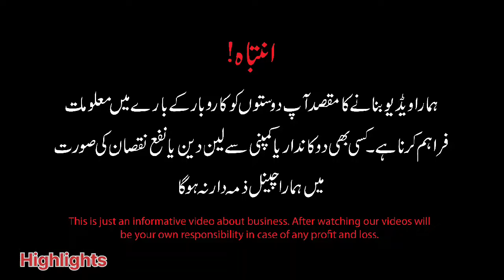2 piece bed sheet 300 rupees only | Cheapest price bed sheet wholesale market | Bed Sheet Business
Faisalabad is the leading Manufacturer, Exporter & Supplier of Bed sheets. If you are looking for a export quality bed sheet you must watch this video. You can get bed sheet at cheapest rate in the Pakistan. If you want to start Bed sheet business you must visit this market.